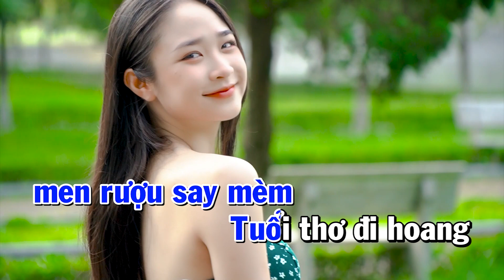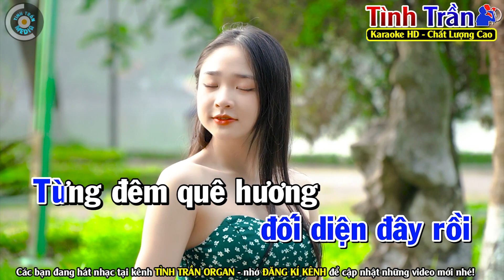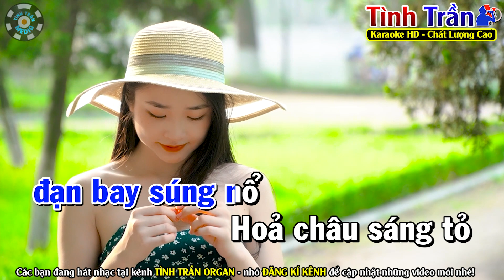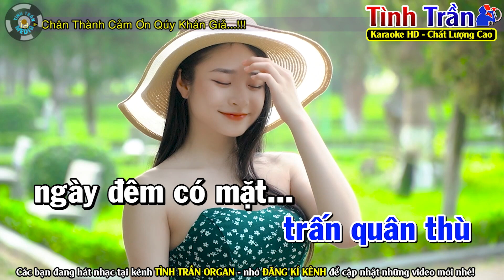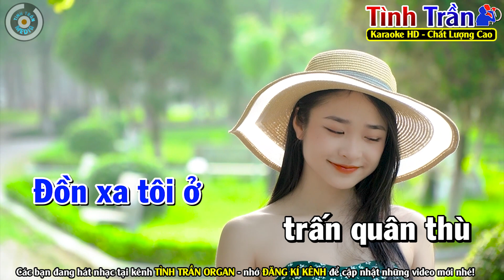✔THÀNH PHỐ SAU LƯNG Karaoke Tone Nam ( PHỐI MỚI TINH ) - Tình Trần Organ